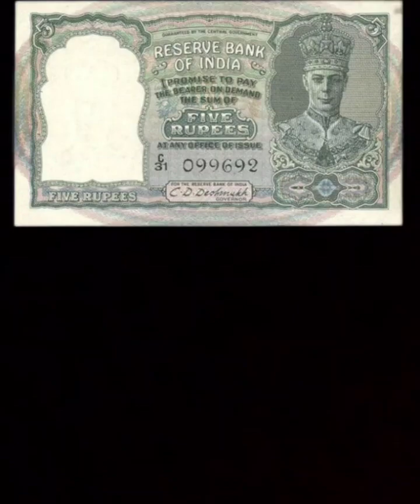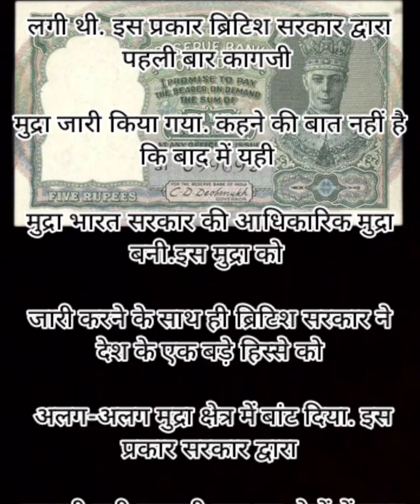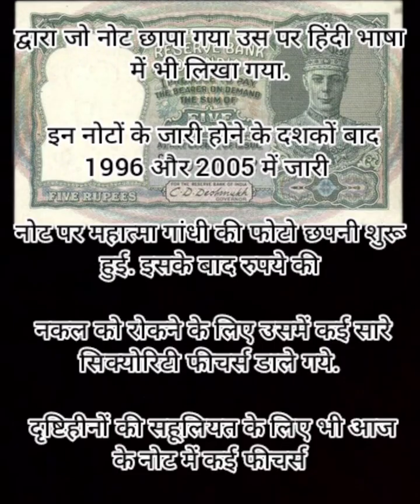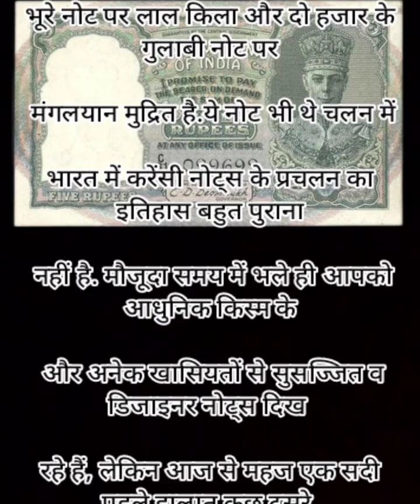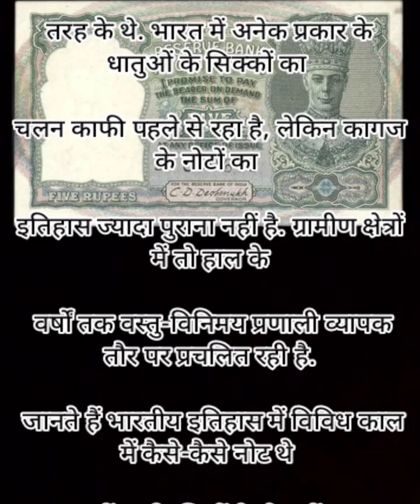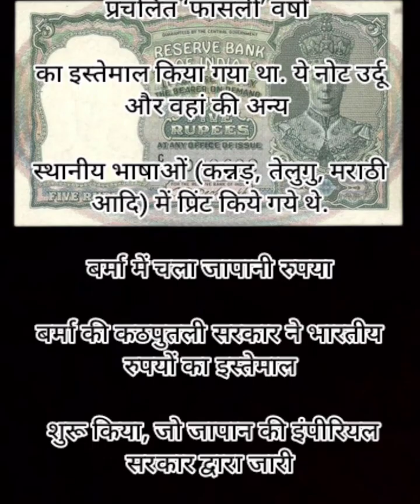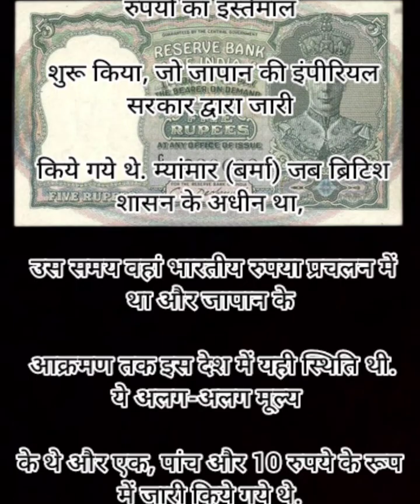India ka sabse pahla note#video